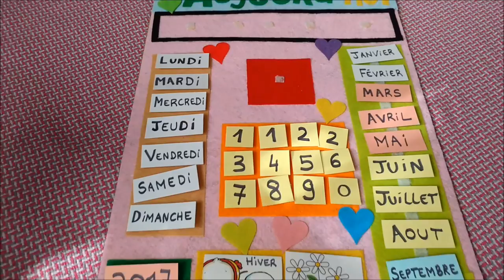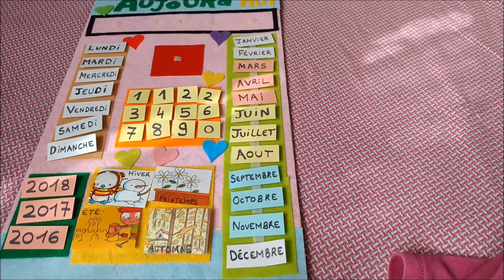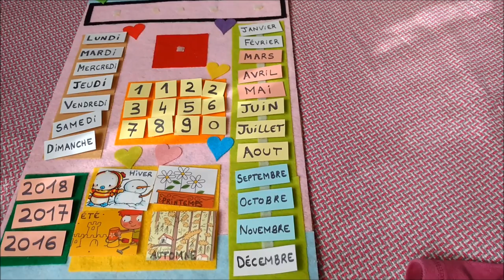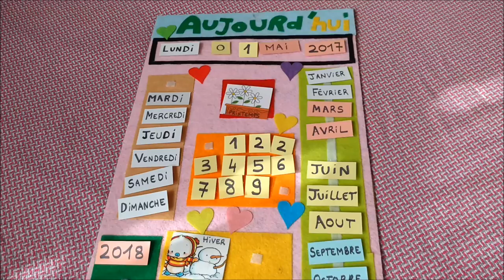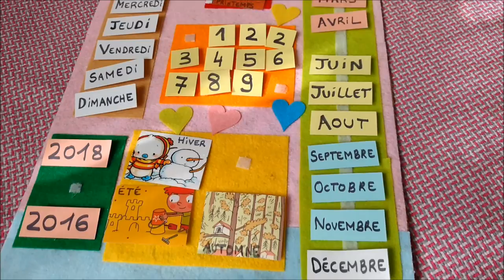DIY | 📆Le calendrier annuel pour enfant | Apprendre à se repérer dans le temps